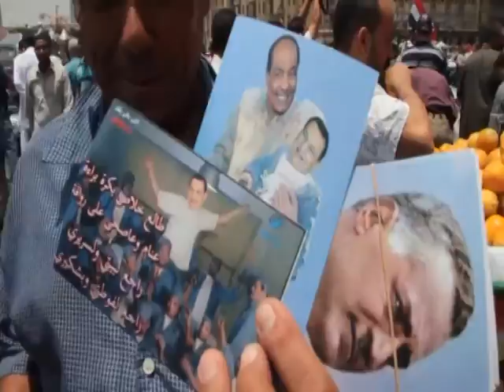MISIR'DA SEÇİM 2012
CEM TEKEL VE KAMERAMAN İSMAİL ÖZMERAL MISIR'DAKİ KRİTİK SEÇİMLER İÇİN KAHİRE'DEYDİ